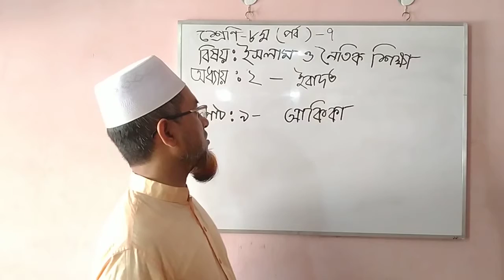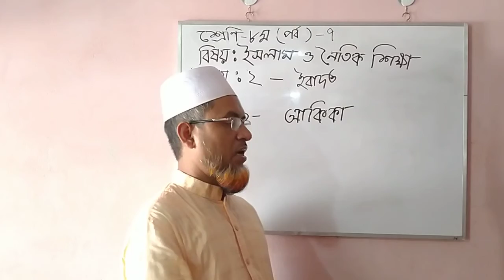পর্ব-৭।শ্রেণি-৮ম।বিষয়:ইসলাম ও নৈতিক শিক্ষা।অধ্যায়:২ ইবাদত পাঠ-৯- আকিকা